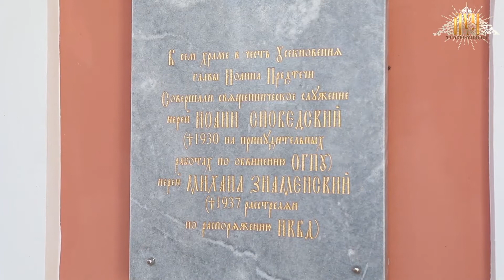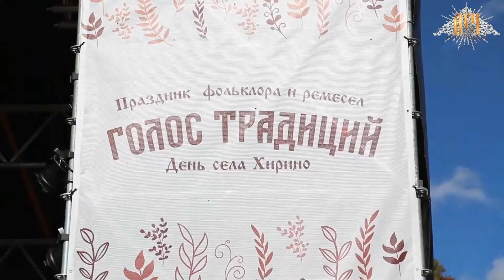День села Хирино стал праздником для всей Нижегородской области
Сюжет телекомпании «Луч» (Нижний Новгород)